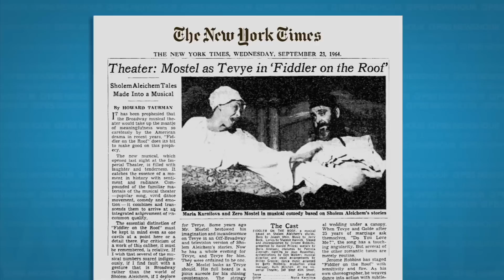‘Fiddler on the Roof’ lyricist on how it became a sensation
A half century after its premiere, the songs of “Fiddler On The Roof” are known around the world. The musical’s lyricist Sheldon Harnick, 92, is set to receive a lifetime achievement award this Sunday at the 70th annual Tony Awards on Sunday. He spoke with the NewsHour’s Zachary Green about the story behind some of Broadway’s most famous numbers.